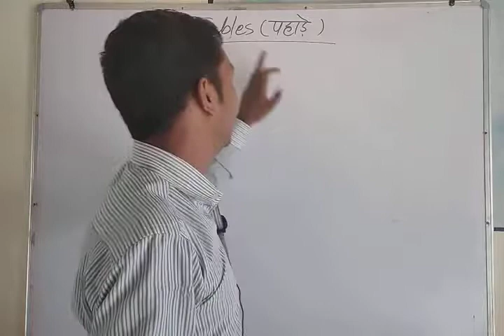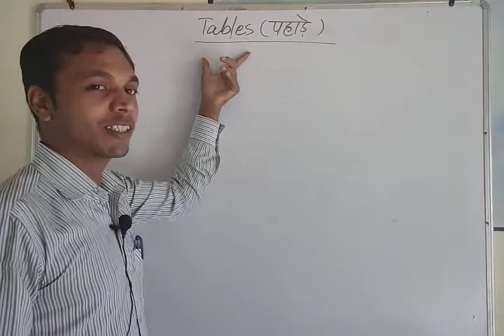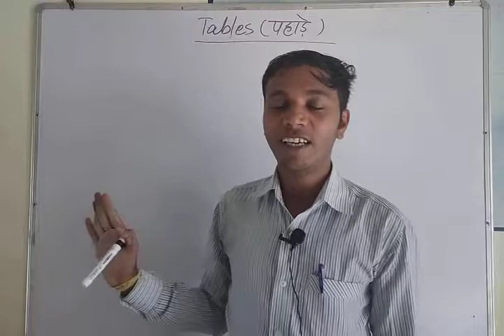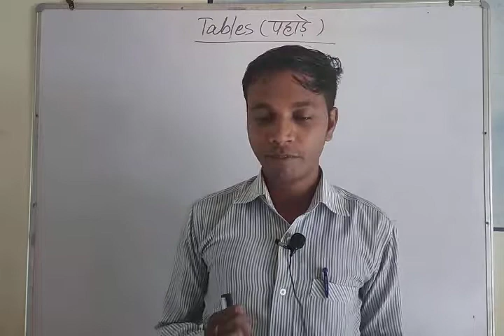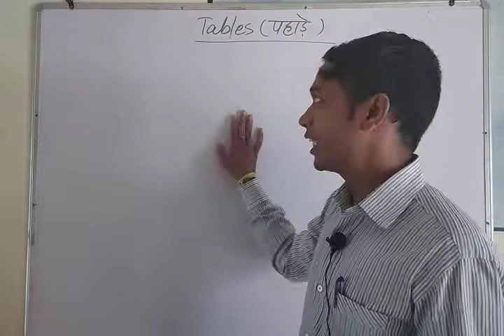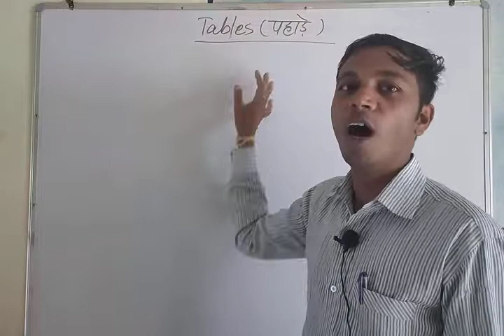SBPS: Tables or Pahade